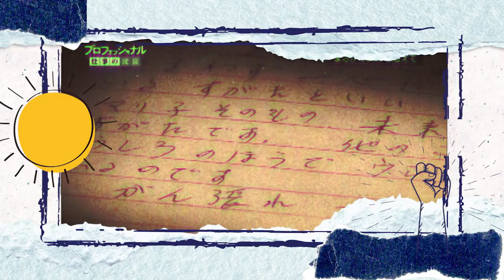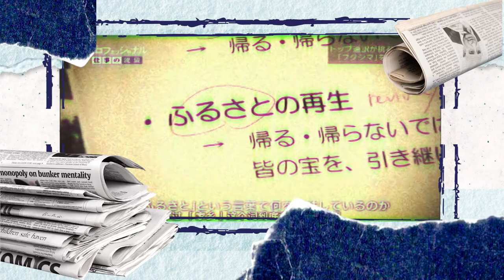Mariko Nagai - Huyền Thoại Phiên Dịch Viên Đỉnh Nhất Nhật Bản | Kilala | Nhân Vật Kilala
Bộ trưởng Bộ Thương mại và Công nghiệp Quốc tế Malaysia (nhiệm kỳ 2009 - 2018), ông Mustapa Mohamed từng dành lời khen cho bà Mariko rằng: “Hoàn hảo từ cách phát âm cho đến từ ngữ chuyên ngành.” Cựu Phó Tổng thống Hoa Kỳ cũng từng khen ngợi Mariko: “Cô ấy là phiên dịch viên số 1 Nhật Bản.” Cùng Kilala tìm hiểu về sự tài giỏi của bà tại video này nhé.